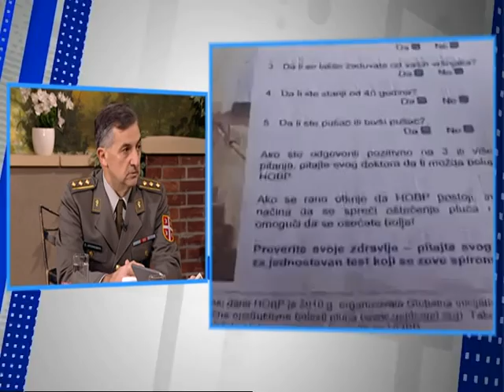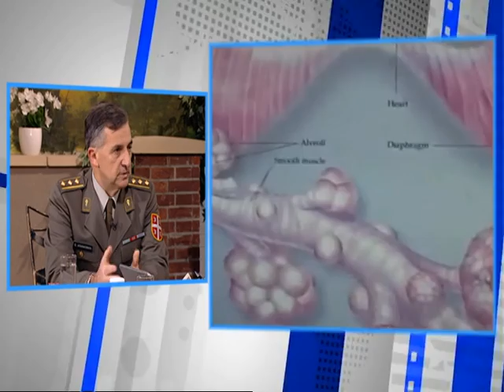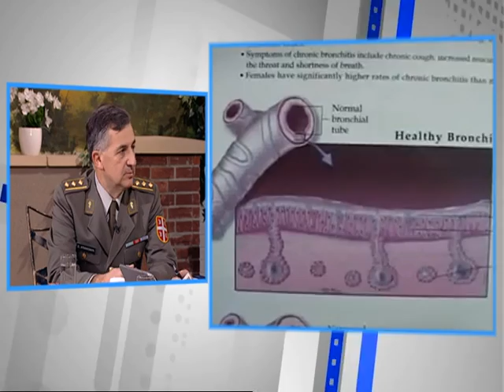Dobro Jutro - Jovana & Srdjan - pukovnik dr Slobodan Acimovic - 16.12.2016.